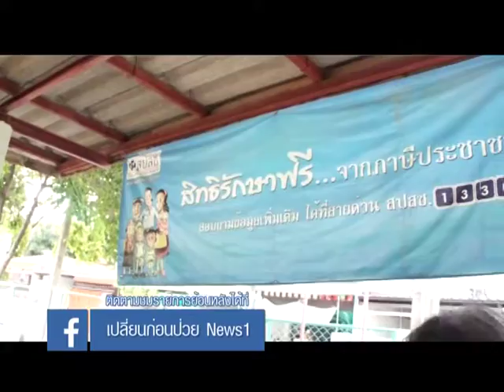เปลี่ยนก่อนป่วย ปี60 l EP.5 l สิทธิบัตรทอง [4/4] l 5 กพ.60 l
ติดตามชมย้อนหลังทั้งหมด   รายการ เปลี่ยนก่อนป่วย ปี60 EP.5 ตอน สิทธิบัตรทอง
ออกอากาศเมื่อ อาทิตย์ วันที่ 5 กุมภาพันธ์ 2560

ติดตามชม "เปลี่ยนก่อนป่วย” ได้
ทุกวันอาทิตย์ 13:00-14:00 น. ทางช่อง NewS1. (ASTV เดิม!)

ติดต่อ Mannature Wellness [MW Clinic] ***ศูนย์ล้างพิษครบวงจร รักษาทุกโรคด้วยนวัตกรรมใหม่...ไม่เน้นการใช้ยา !!!
@ถนนรัชดาภิเษก ระหว่างซอยรัชดาภิเษก 15-17 ติดโพไซดอน

ติดต่อ MANNATURE LAB **ตรวจเลือดหาภูมิแพ้อาหารแฝงและเรื้อรัง+อนุมูลอิสระ+โลหะหนัก+ตรวจความเสี่ยงก่อโรค ฯลฯ
@ถนนพระอาทิตย์